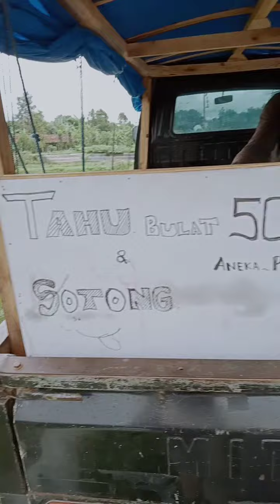cara masak tahu bulat# Rowo kalibayem